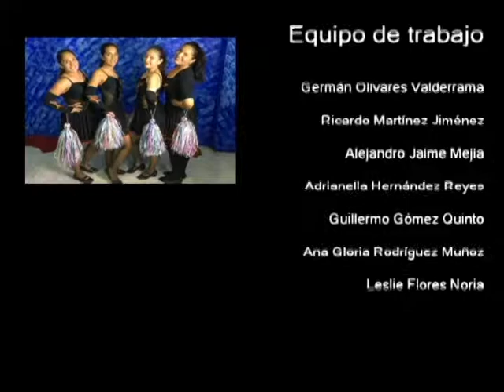20170518-CE1617/Telescopio teatro/ACulturatv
Telescopio teatro. ACulturatv. Invitado: Juan López. Conduce: Renato Gómez. Fecha de emisión: 18 de mayo de 2017. Este y otros programas los puedes ver